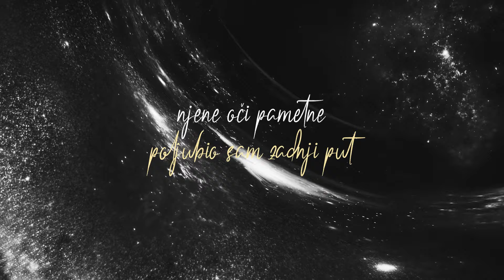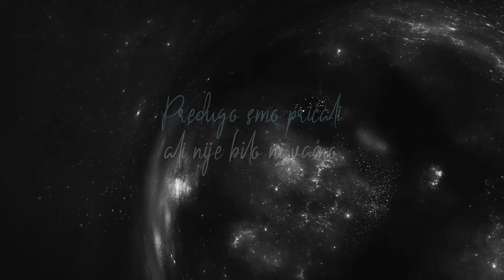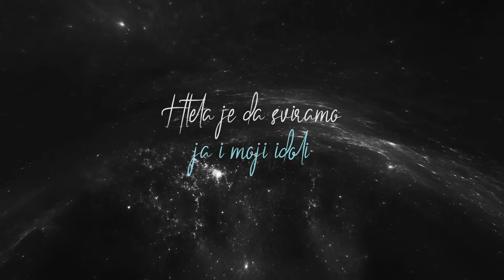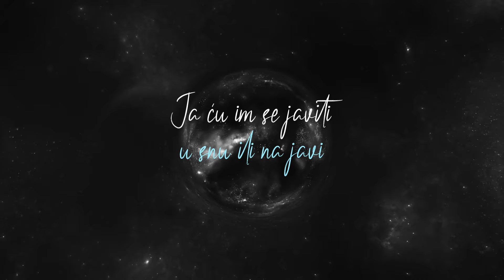Idoli - Nebeska Tema (Remaster 2022)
Music video by Idoli performing Nebeska Tema (Remaster 2022).